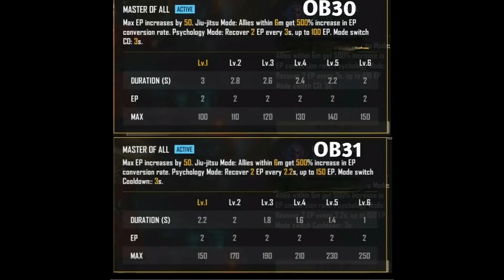REDEEM CODE FFAC COINS CLAIM REWARDS OB31 UPDATE ALL CHARACTER CHANGE FF ADVANCE SERVER UPDATE FF